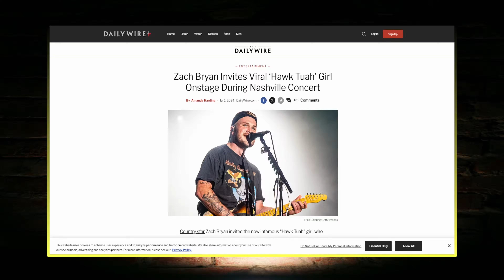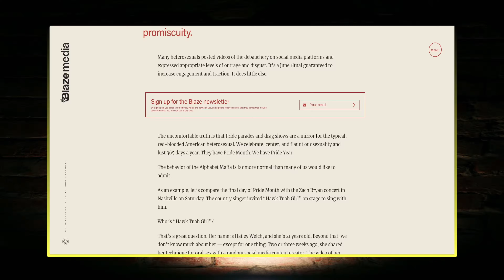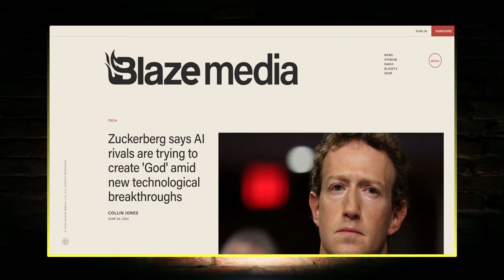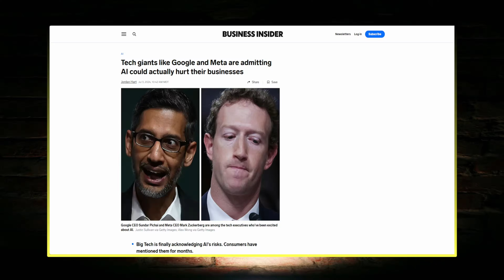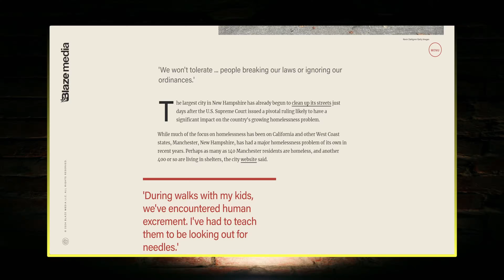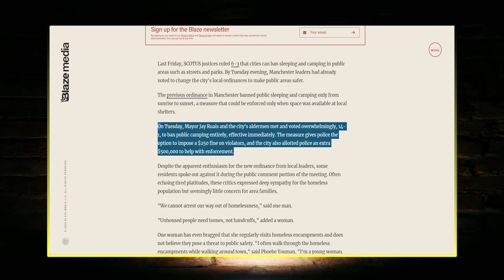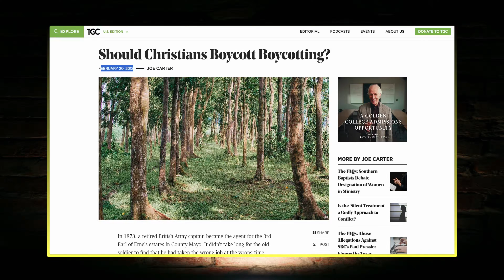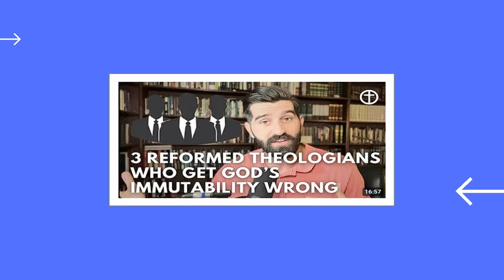Why Hailey Welch, the Rise of "God" AI, and Cleaning Up Homelessness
Religionless Christianity Podcast Episode 231

Hailey Welch's rise to social Media Stardom has Nickie and I questioning Christian sincerity. We'll discuss this along with Mark Zuckerberg's fear of "God" AI, the Supreme Courts ruling on Homelessness and our Reddit Christianity question of the week. God bless!!

TIME STAMP:
Intro- 00:00
Hailey Welch- 04:51
"God" AI- 44:05
Homelessness- 01:09:45
Reddit Christianity- 01:30:38